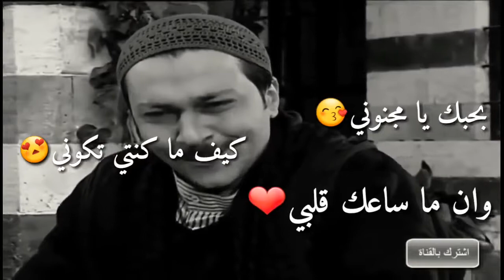مسلسل باب الحارة